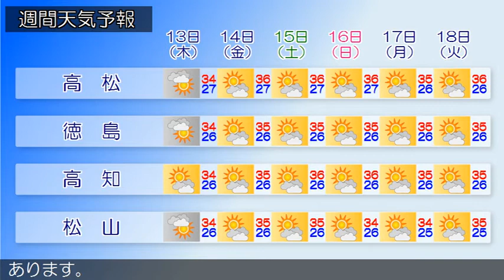2020/08/11 四国地方の天気予報 昼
香川県では、１１日昼過ぎから１１日夜のはじめ頃まで急な強
い雨や落雷に注意してください。
愛媛県は、湿った空気の影響で概ね曇り、雨の降っている所が
あります。
徳島県は、湿った空気の影響で概ね曇り、雨の降っている所が
あります。
高知県は、湿った空気の影響で概ね曇り、雨の降っている所が
あります。